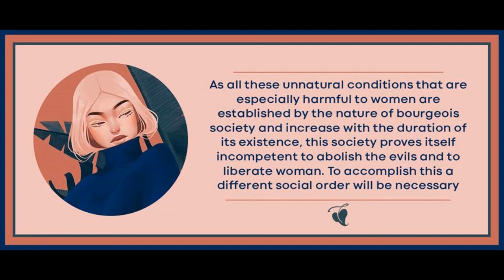Chapter 11 from Woman and Socialism by August Bebel